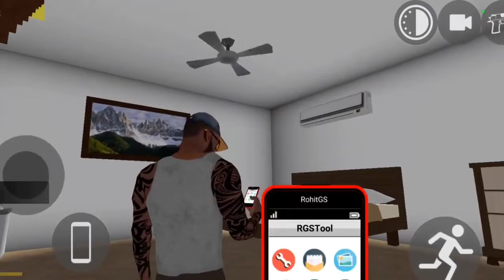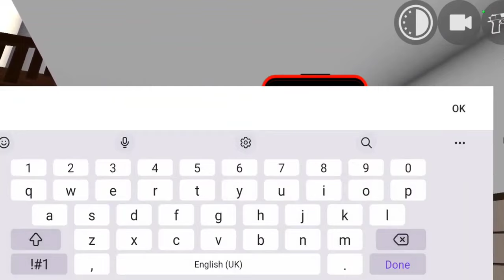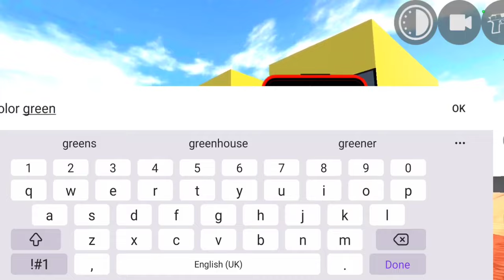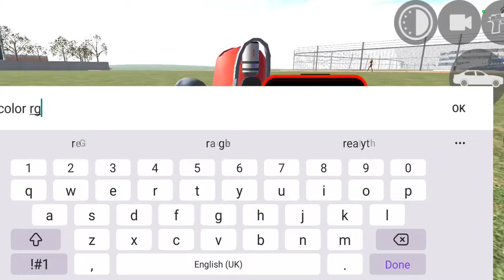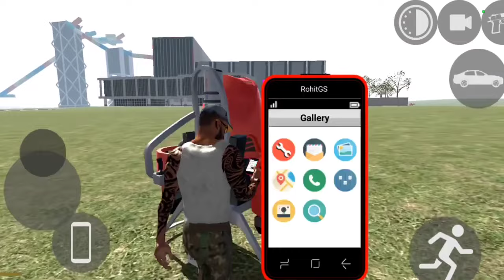INDIAN BIKES DRIVING 3D NEW UPDATE LAUNCHED🔥| HOW TO DOWNLOAD NEW UPDATE!